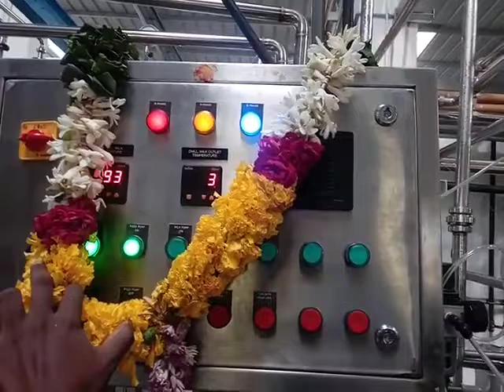Milk Plant - Smart Engineering